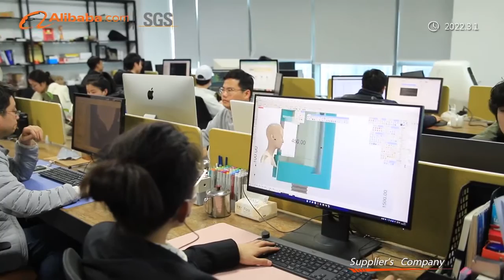Shanghai May Skin Information Technology Co , Ltd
MEICET is an intelligent beauty technology service provider that is dedicated to beauty R&D and the Internet of  Things Operation platform.
We focus on the skin analyzer industry since 2008, and by now three famous brands-“MEICET”, “ISEMECO”, and “RESUR”, have been created by us.
After years of development, our business has involved 3 areas: skin analyzers, body analyzers, and beauty equipment.